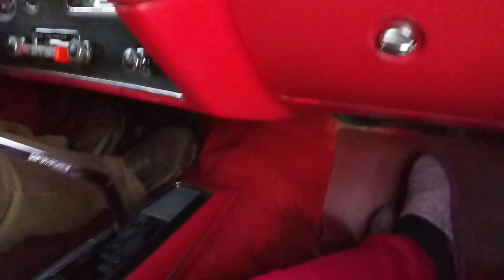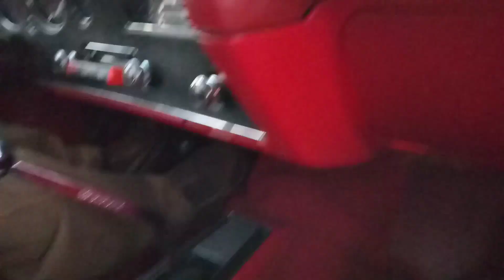1970 LS6 454 4 speed Chevelle ride along and speed shifted to 2nd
Tried to make a short driving video in my 1970 SS 454 LS6 Chevelle and listen to the M22 Rock Crusher Whine..only music I need...speed shifted to 2nd gear at a low 3000 rpm ...600 less than where the factory said it makes its peak 500 ft. lbs or torque @ 3600...camera lady did her best lol